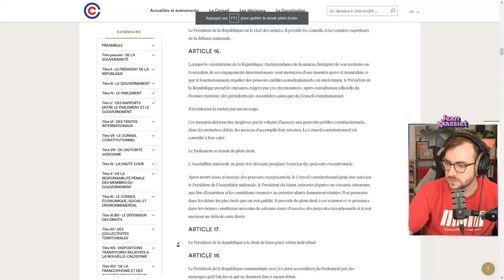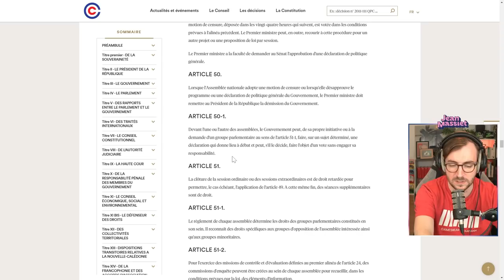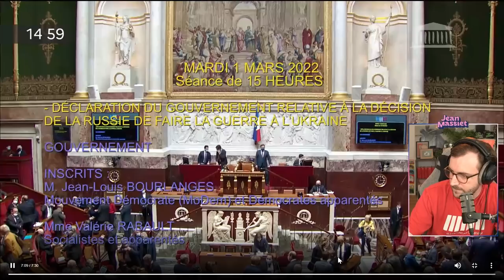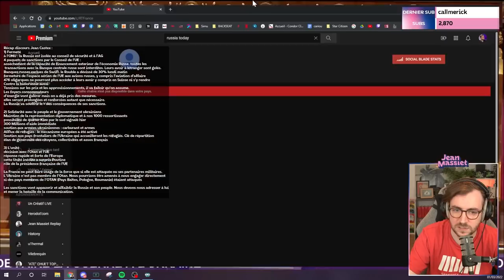DÉBAT À L'ASSEMBLÉE SUR LA GUERRE EN UKRAINE - Stream du 01/03/2022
Bienvenue dans cette rediffusion du stream du 1er mars 2022 !